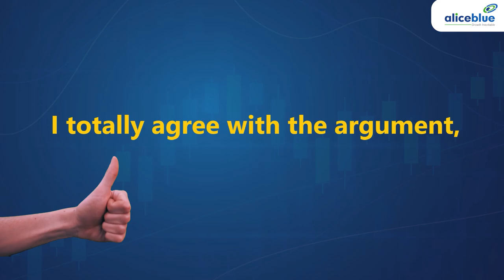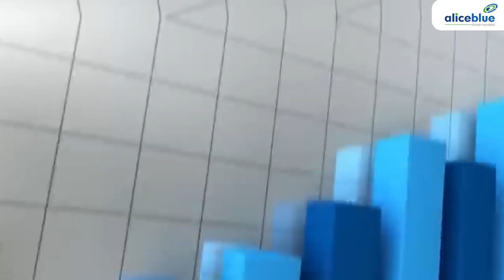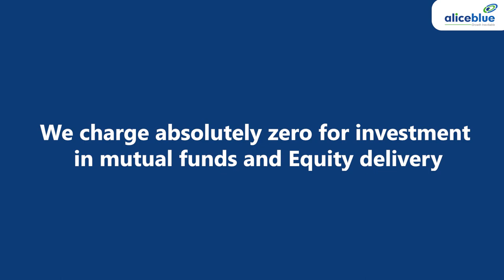Difference between Fixed deposit and Equity investment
Although Fixed deposits are considered to be a safe bet they will not put you in a comfortable position in the future.
Shares will put you in a comfortable position in the future, and deliver higher returns compared to FDs. Not just that, you will enjoy various other benefits like Dividends, Bonus Shares, Voting Rights, etc.
You can enjoy all these benefits, but at the cost of a considerably higher risk compared to fixed deposits. Well, as the famous dialogue goes “Risk hai toh Ishq Hai”.
We charge absolutely zero for investment in mutual funds and Equity delivery.

Alice blue is one of the leading discount stock brokers in India. Now, you can execute all intraday trades at just Rs15 per order and equity delivery at Zero brokerage. To open your free Demat account with AliceBlue. to OPEN AN ACCOUNT.